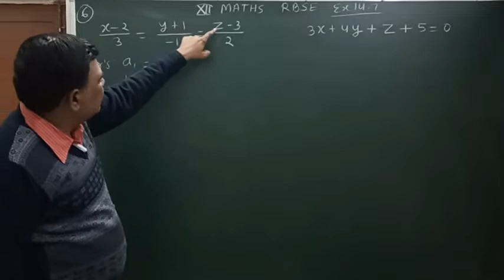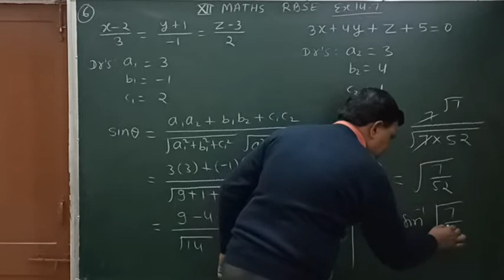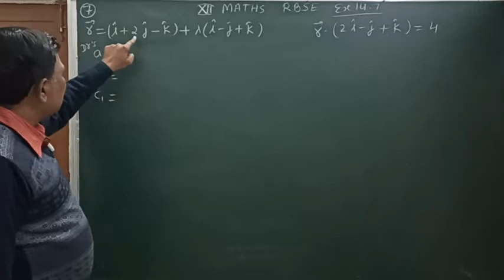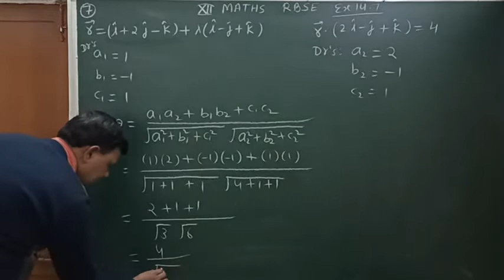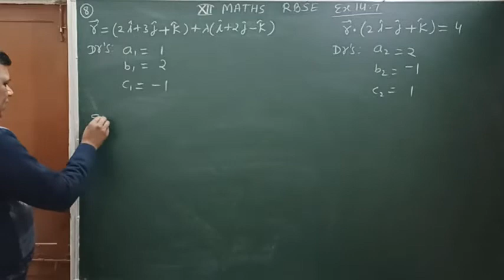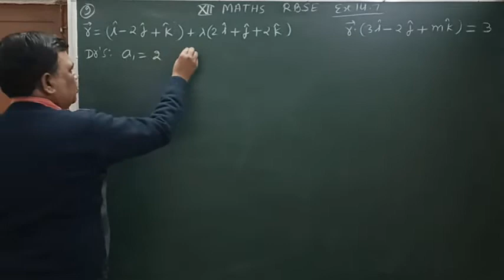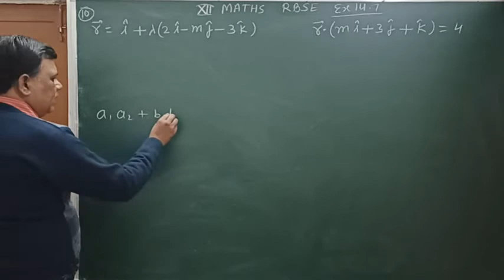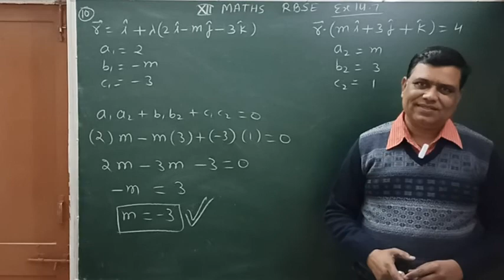Three dimensional geometry # Class 12 RBSE exercise 14.7 questions 6,7,8,9,10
Angle between straight line and plane ,